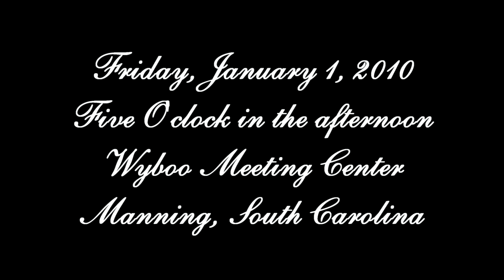New Years Day Wedding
Lashaun and Lakeila wedding ceremony on New Years Day 2010